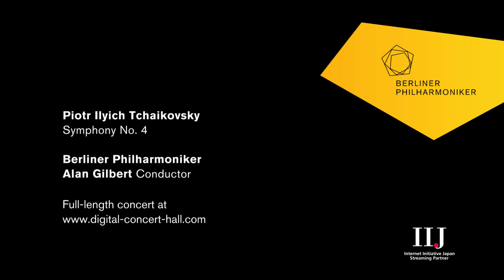Tchaikovsky: Symphony No. 4 / Gilbert · Berliner Philharmoniker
Piotr Ilyich Tchaikovsky: Symphony No. 4 (1st movt) / Alan Gilbert, conductor · Berliner Philharmoniker / Recorded at the Berlin Philharmonie, 4 December 2016
The Berliner Philharmoniker's Digital Concert Hall: